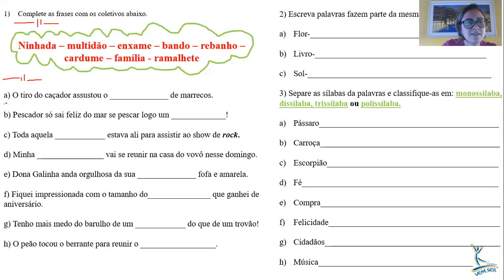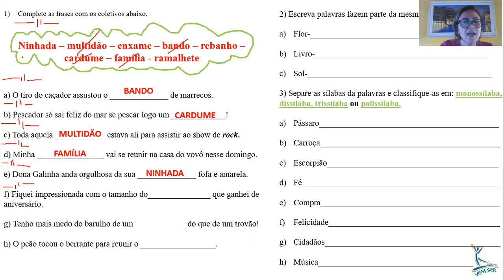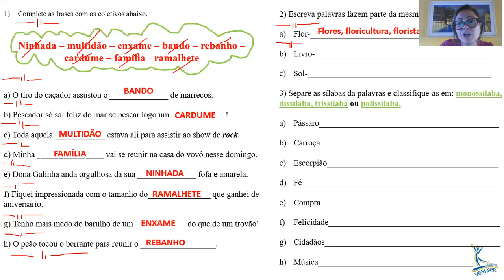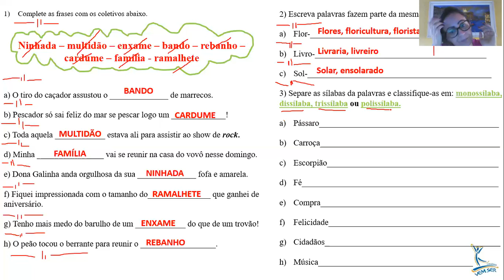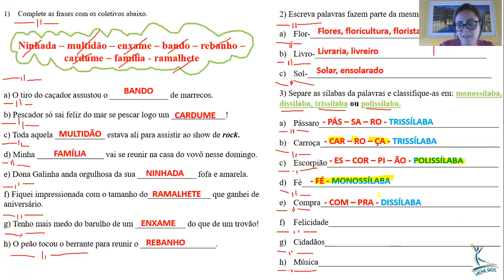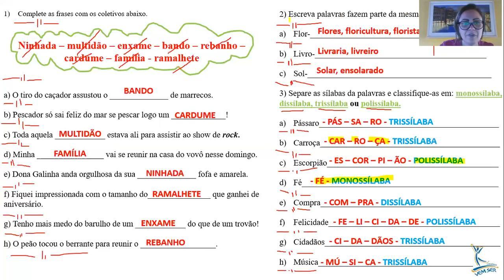30.06 - 3°C (prof Tatiane) - Português: "Coletivos e palavras da mesma família".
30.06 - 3°C (prof Tatiane) - Português: "Coletivos e palavras da mesma família".